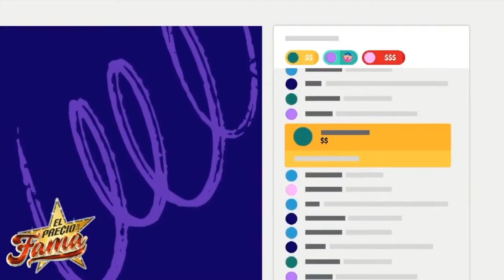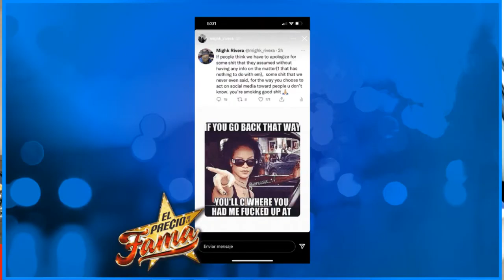Mike Rivera, SE siente DESILUSIONADO de sus TÍOS | El Precio De La Fama